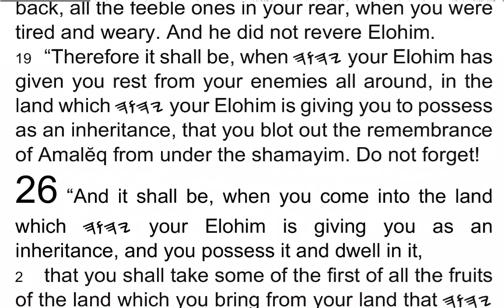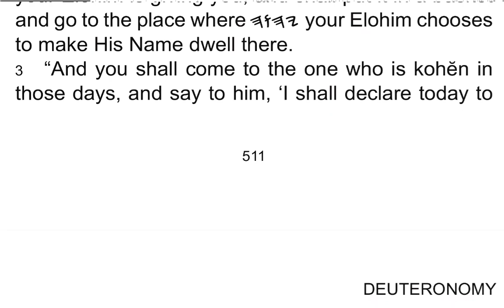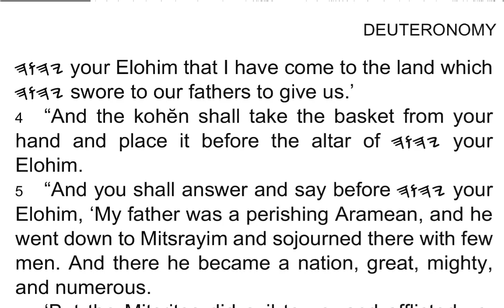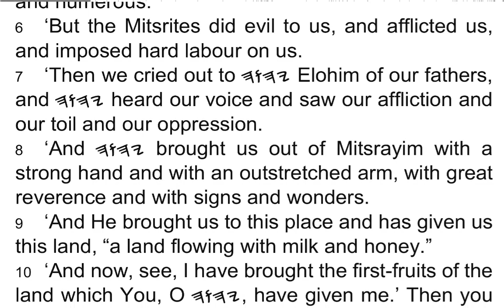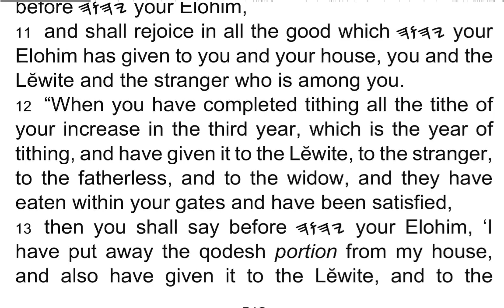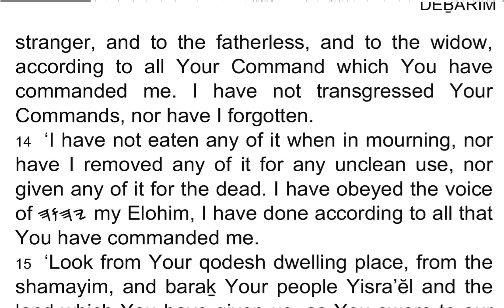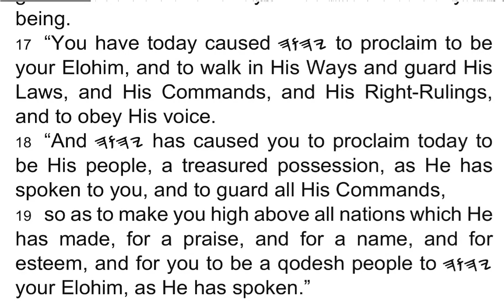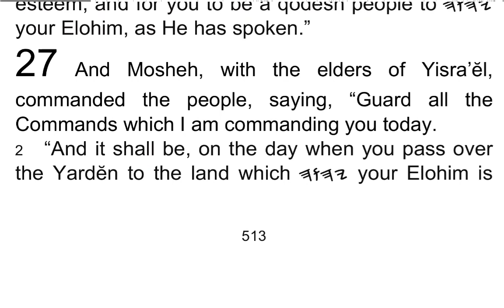DEḆARIM / Deuteronomy 26 - I Read My Scriptures! ❤️ 📖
1 “And it shall be, when you come into the land which 𐤉𐤄𐤅𐤄 your Elohim is giving you as an inheritance, and you possess it and dwell in it,

2 that you shall take some of the first of all the fruits of the land which you bring from your land that 𐤉𐤄𐤅𐤄 your Elohim is giving you, and shall put it in a basket and go to the place where 𐤉𐤄𐤅𐤄 your Elohim chooses to make His Name dwell there.

3 “And you shall come to the one who is kohĕn in those days, and say to him, ‘I shall declare today to 𐤉𐤄𐤅𐤄 your Elohim that I have come to the land which 𐤉𐤄𐤅𐤄 swore to our fathers to give us.’

4 “And the kohĕn shall take the basket from your hand and place it before the altar of 𐤉𐤄𐤅𐤄 your Elohim.

5 “And you shall answer and say before 𐤉𐤄𐤅𐤄 your Elohim, ‘My father was a perishing Aramean, and he went down to Mitsrayim and sojourned there with few men. And there he became a nation, great, mighty, and numerous.

6 ‘But the Mitsrites did evil to us, and afflicted us, and imposed hard labour on us.

7 ‘Then we cried out to 𐤉𐤄𐤅𐤄 Elohim of our fathers, and 𐤉𐤄𐤅𐤄 heard our voice and saw our affliction and our toil and our oppression.

8 ‘And 𐤉𐤄𐤅𐤄 brought us out of Mitsrayim with a strong hand and with an outstretched arm, with great reverence and with signs and wonders.

9 ‘And He brought us to this place and has given us this land, “a land flowing with milk and honey.”

10 ‘And now, see, I have brought the first-fruits of the land which You, O 𐤉𐤄𐤅𐤄, have given me.’ Then you shall place it before 𐤉𐤄𐤅𐤄 your Elohim, and bow down before 𐤉𐤄𐤅𐤄 your Elohim,

11 and shall rejoice in all the good which 𐤉𐤄𐤅𐤄 your Elohim has given to you and your house, you and the Lĕwite and the stranger who is among you.

12 “When you have completed tithing all the tithe of your increase in the third year, which is the year of tithing, and have given it to the Lĕwite, to the stranger, to the fatherless, and to the widow, and they have eaten within your gates and have been satisfied,

13 then you shall say before 𐤉𐤄𐤅𐤄 your Elohim, ‘I have put away the qodesh portion from my house, and also have given it to the Lĕwite, and to the stranger, and to the fatherless, and to the widow, according to all Your Command which You have commanded me. I have not transgressed Your Commands, nor have I forgotten.

14 ‘I have not eaten any of it when in mourning, nor have I removed any of it for any unclean use, nor given any of it for the dead. I have obeyed the voice of 𐤉𐤄𐤅𐤄 my Elohim, I have done according to all that You have commanded me.

15 ‘Look from Your qodesh dwelling place, from the shamayim, and baraḵ Your people Yisra’ĕl and the land which You have given us, as You swore to our fathers, “a land flowing with milk and honey.” ’

16 “Today 𐤉𐤄𐤅𐤄 your Elohim is commanding you to do these Laws and Right-Rulings. And you shall guard and do them with all your heart and with all your being.

17 “You have today caused 𐤉𐤄𐤅𐤄 to proclaim to be your Elohim, and to walk in His Ways and guard His Laws, and His Commands, and His Right-Rulings, and to obey His voice.

18 “And 𐤉𐤄𐤅𐤄 has caused you to proclaim today to be His people, a treasured possession, as He has spoken to you, and to guard all His Commands,

19 so as to make you high above all nations which He has made, for a praise, and for a name, and for esteem, and for you to be a qodesh people to 𐤉𐤄𐤅𐤄 your Elohim, as He has spoken.”